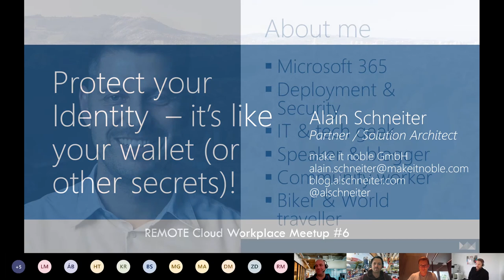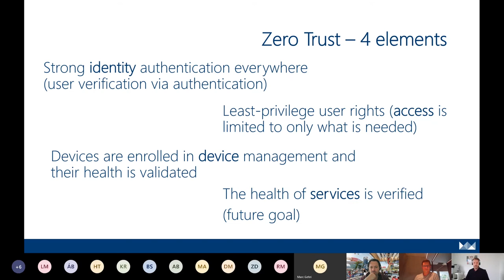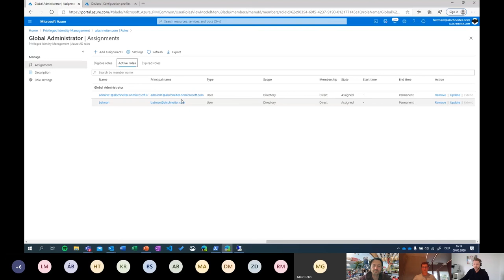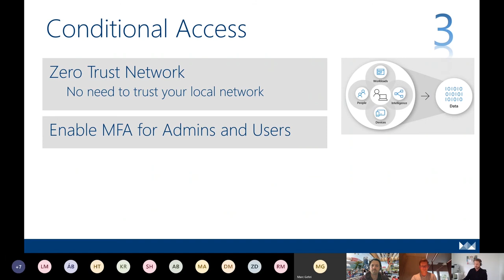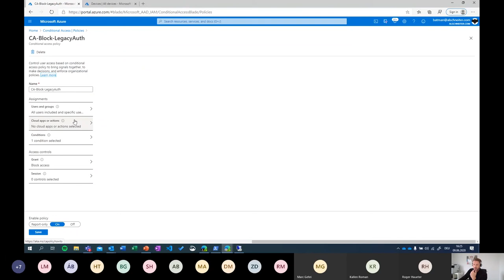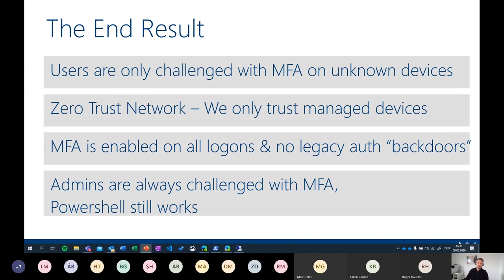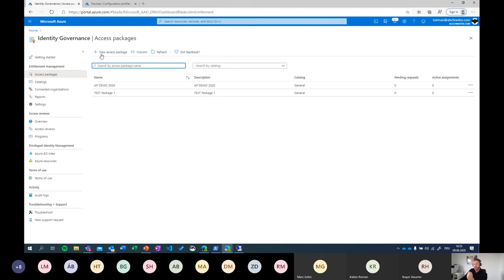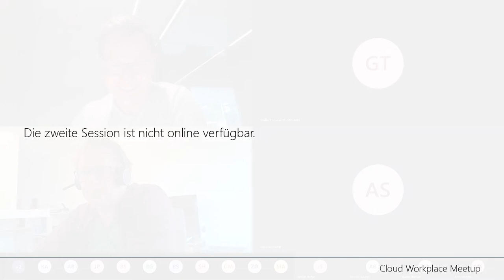Microsoft Cloud Workplace #6 - Identity Governance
Alain Schneiter, Partner, make it noble gmbh
Identity Governance - A valid and secured Identity is gold!

Azure Active Directory bietet dazu mehrere Optionen an, um dieses Ziel zu erreichen.
Unter anderem Azure MFA und Identity Governance. In dieser Session wird aufgezeigt, wie man Azure MFA korrekt konfiguriert und die Endbenutzer onboarded.
Was noch: Mit Identity Governance and Access Reviews bekommt man die Möglichkeit den Zugriff auf Ressourcen, wie beispielsweise ein Team, in regelmässigen Abständen überprüfen zu lassen und automatisiert Aktionen auszuführen.
Was das geht? Ja! Wir sehen uns an dieser Session.

Die zweite Session ist nicht online verfügbar.